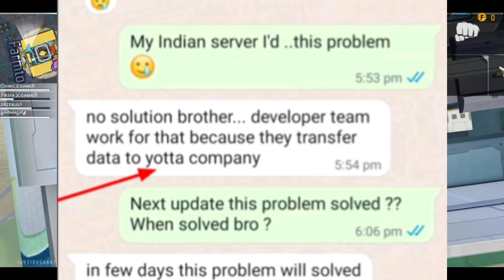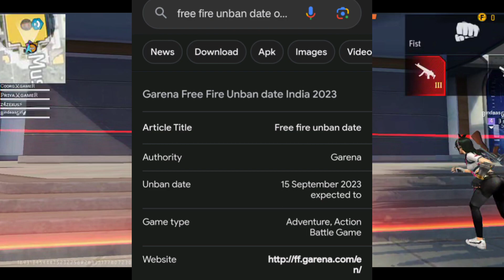Free fire unban in India 😍 200% confirm news coming on play store in free fire kannada /Coorg gamer/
Description

Rush Gameplay Videos Clash Squad Gameplay New Free Fire Events Update.